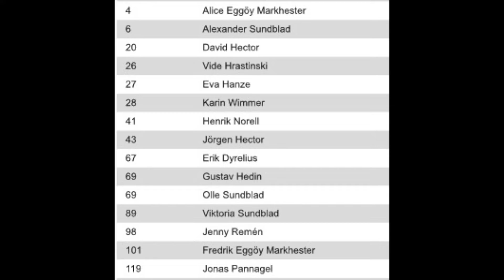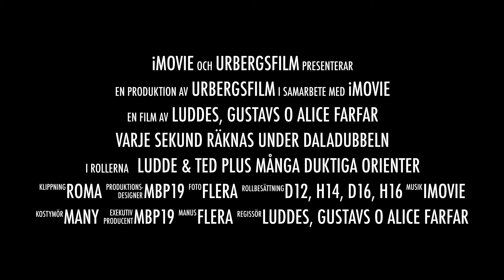Varje sekund Räknas under Daladubbeln